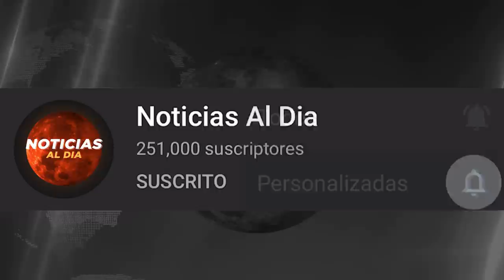NOTICIAS DE ULTIMA HORA VENEZUELA HOY 09 DE NOVIEMBRE 2020, FIN DE LA DICTADURA, SEGUROS HOY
hoy ultimas noticias de venezuela 09 de noviembre del 2020,
hoy ultimas noticias 09 de noviembre del 2020,
venezuela de hoy,  2020, noticias venezuela hoy 09 march 2020, venezuela news
grecia 09 de noviembre del 2020,
hungría09 de noviembre del 2020,
 irlanda09 de noviembre del 2020,
reino unido09 de noviembre del 2020,
vladimir putin09 de noviembre del 2020
marcelo rebelo de sousa 09 de noviembre del 2020
 españa09 de noviembre del 2020,
de noticias diari hoy 09 de noviembre 2020,
noticias  dia hoy 09 de noviembre 2020,
noticias de hoy del diario montañés hoy 09 de noviembre 2020,
noticias de hoy del diario manabita hoy 09 de noviembre 2020,
noticias de venezuela del dia hoy 09 de noviembre 2020,
noticias de hoy del diario hoy 09 de noviembre 2020,
diario de noticias hoy 09 de noviembre 2020,
hoy ultimas noticias perú 09 de noviembre del 2020,
hoy ultimas noticias de méxico 09 de noviembre del 2020,
noticias de venezuela hoy 09 noviembre 2020, en vivo, ultimas noticias de hoy en venezuela 09 de noviembre,
noticias de colombia hoy 09 de noviembre 2020,
noticias de brasil hoy en español hoy 09 noviembre 2020,
noticias caracol en vivo 2020 hoy 09 de noviembre 2020,
noticias caracol en vivo y en directo hoy 09 de noviembre 2020,
noticias telemundo en vivo de hoy 09 de noviembre 2020,
noticias cnn en español en directo 09 de noviembre 2020,
noticias de estados unidos hoy 09 de noviembre 2020,
noticias de estados unidos en inglés 09 de noviembre 2020,
noticias de ecuador hoy en vivo 09 de noviembre 2020,
noticias de peru hoy 09 de noviembre 2020,
noticias de mexico amlo hoy 09 de noviembre 2020,
ultimas noticias de donald trump 09 de noviembre 2020,
noticias de argentina hoy 09 de noviembre 2020,
noticias de hoy en chile último minuto hoy 09 de noviembre 2020,
noticias teleantioquia hoy 09 de noviembre 2020,
españa 09 de noviembre 2020,
noticias de donald trump recientes 09 de noviembre 2020,

ultimas noticia argentina hoy 09 de noviembre del 2020,
ultimas noticias hoy 09 de noviembre del 2020,
ultimas noticias italia hoy 09 de noviembre del 2020,
hoy noticias de hoy en venezuela 09 de noviembre 2020,
miércoles 09 de noviembre 2020, en vivo
noticias del mundo argentina 09 de noviembre 2020,
noticias del día de hoy en bolivia 09 de noviembre 2020,
ultimas noticias de brasil 09 de noviembre 2020,
noticias estados unidos 09 de noviembre 2020,
guayana francesa ultimas noticias 09 de noviembre 2020,
noticias del mes de noviembre 09 de noviembre 2020 granada,
noticias del dia guatemala 09 de noviembre 2020,
noticias de último minuto honduras 09 de noviembre 2020,
noticias de último minuto jamaica 09 de noviembre 2020,
hoy noticias de venezuela hoy 09 de noviembre 2020,

noticas mundiales danilo medina noviembre 2020,
tabaré vázquez noticias de hoy noviembre 2020,
nicolás maduro venezuela hoy noviembre 2020
juan guaidó noticias de hoy noviembre 2020
noticias hoy en perú 09 de noviembre 2020
noticias de hoy puerto rico 09 de noviembre 2020,
república dominicana ultimas noticias hoy en perú 09 de noviembre 2020
noticias de uruguay hoy 09 de noviembre 2020,
venezuela ultimas noticias de hoy 09 de noviembre 2020,
noticias caracol jueves noviembre 2020
noticias rcn viernes de noviembre 2020
noticias rcn en vivo sábado noviembre 2020
estados unidos 09 de noviembre 2020,
europa 09 de noviembre 2020,
italia 09 de noviembre 2020,